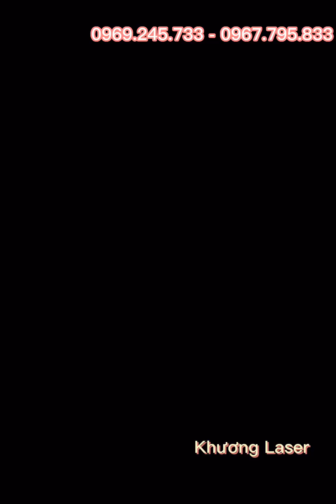Máy hàn laser hàn tất cả mọi vật liệu